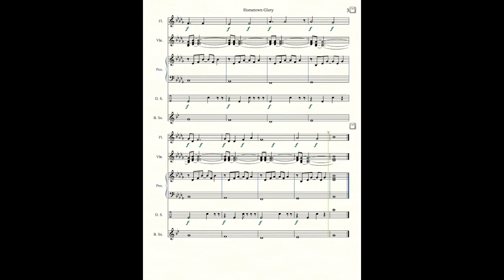Hometown Glory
Morgan Woodrow (AP Music Theory: 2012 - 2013)